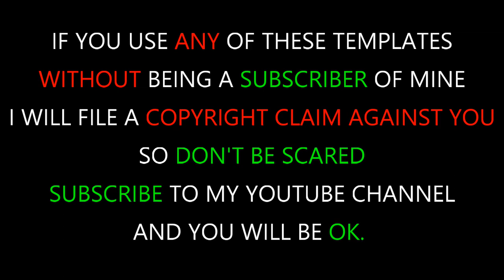Free Youtube End Screen Templates | ZOKSTAR1 (PINOY DESIGN)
Here are a few Custom End Screen Templates for you to use as LONG AS YOU ARE A SUBSCRIBER.